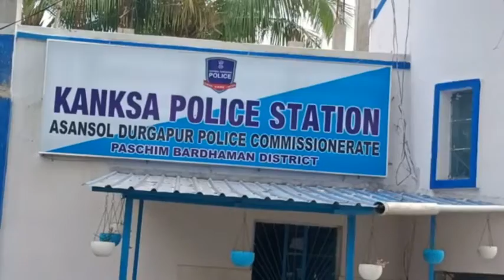নাবালিকা নিখোঁজ হওয়ার ঘটনায় গ্রেফতার যুবক পুরুলিয়া থেকে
মহুয়া ঘোষাল দুর্গাপুর ৪ নভেম্বর ২০২২

নাবালিকা নিখোঁজ হওয়ার ঘটনায় এক যুবককে গ্রেফতার করল কাঁকসা থানার পুলিশ। ধৃত যুবকের নাম বিশ্বজিৎ নাগ তার বাড়ি পশ্চিম বর্ধমান জেলার রায়গঞ্জ এলাকায়।
ধৃত যুবককে বৃহস্পতিবার রাত্রে পুরুলিয়া থেকে গ্রেপ্তার করে নিয়ে আসে।
উদ্ধার করা হয় নিখোঁজ হওয়া নাবালিকাকে।
কাঁকসা থানার পুলিশ সূত্রে জানা গেছে গত কয়েক সপ্তাহ ধরে কাঁকসার বসুধা এলাকা থেকে এক নাবালিকা বাড়ি থেকে বেরিয়ে নিখোঁজ হয়ে যায়।
বহু জায়গায় খোঁজা খুঁজির পর ওই নাবালিকার কোনো খোঁজ না পাওয়া গেলে গত মাসের ২৩তারিখে নাবালিকার পরিবার কাঁকসা থানায় নিখোঁজ হওয়ার অভিযোগ দায়ের করলে,অভিযোগের ভিত্তিতে কাঁকসা থানার পুলিশ তদন্তে নেমে পুরুলিয়া থেকে নিখোঁজ হওয়া নাবালিকাকে উদ্ধার করে আনে।
নিখোঁজ হওয়ার ঘটনায় যুক্ত থাকার অভিযোগে অপহরণের মামলা রুজু করে কাঁকসা থানার পুলিশ ধৃত যুবককে গ্রেফতার করে শুক্রবার মহকুমা আদালতে পেশ করে। পাশাপাশি উদ্ধার হওয়া নাবালিকাকে আজ মহাকুম আদালতে পেশ করা হয়।